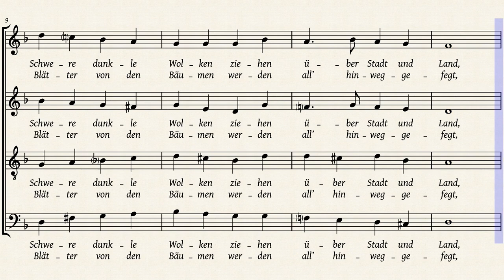Gert Müller — Herbst-Lied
Herbstgedicht, vertont — singable poem about autumn — poème d’automne, mis en musique

🇩🇪 Der Komponist, Gert Müller (aus der „Rock‑ und Rollator-Show“ und dem „Wald‑ und Wiesenchor“), spazierte im Herbst 2005 durch die Natur, als ihm die Idee zu diesem Gedicht kam. Alsbald schrieb er es nieder und vertonte es kurze Zeit später selbst. Viel Spaß beim Singen!

🇬🇧 The composer, Gert Müller (of “rock and walker show” and “forest and meadow choir” fame), came to the inspiration of this poem in autumn of 2005, during a stroll about nature. He wrote it down as soon as possible and set it to music shortly thereafter. Enjoy singing!